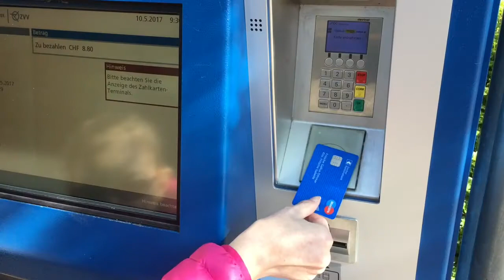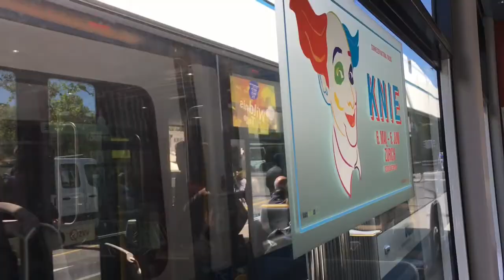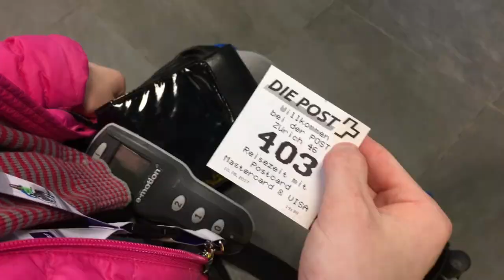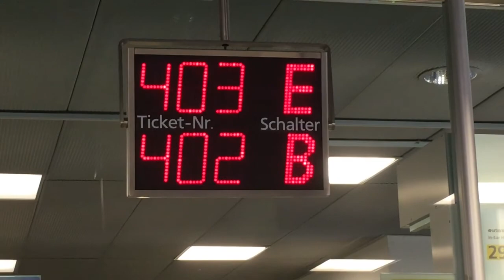Zürich mit Tram und Bus